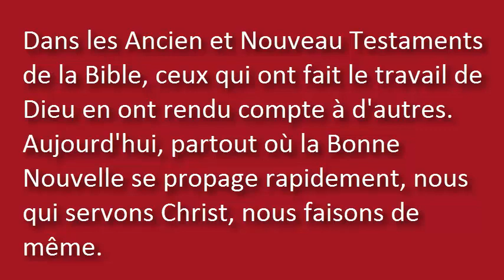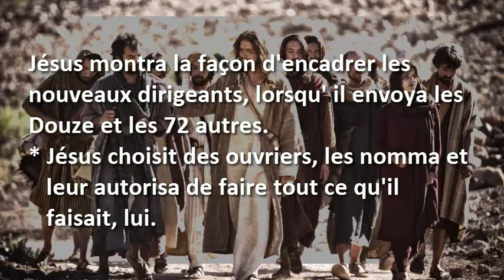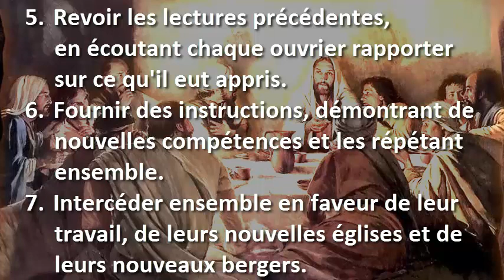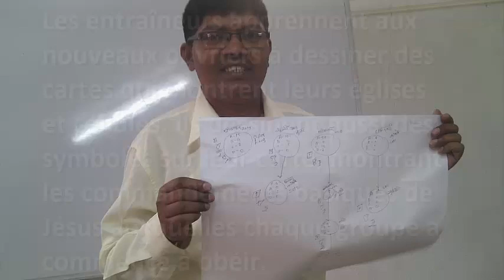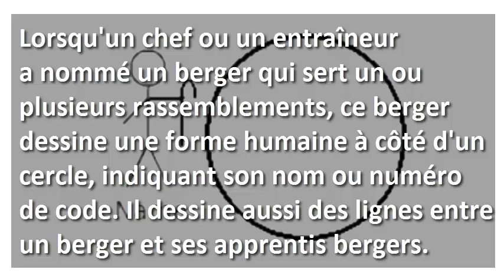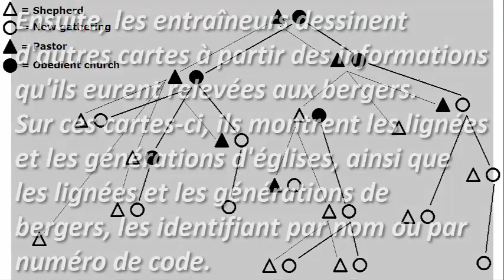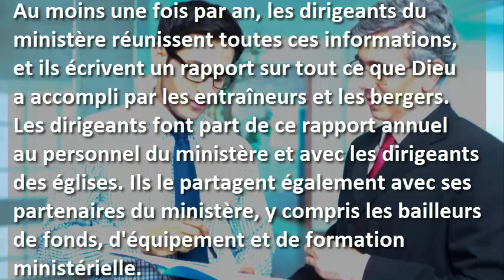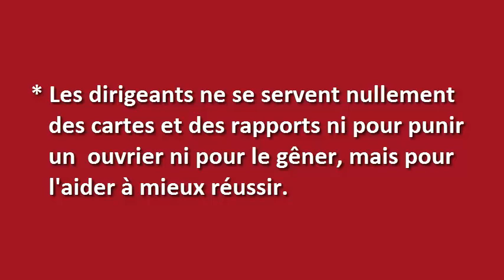Suivre l’implantation d’églises et rapporter sur les résultats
Les rapports annuels aident à bien des égards.
* Pour rendre grâce et louange à Dieu pour tout ce qu’il a accompli.
* Pour prendre des décisions sur des façons d’améliorer le ministère de tout le monde.
* Pour recommander des méthodes et des matériels qui se sont avérés fructueux.
* Pour révéler certains groupes ethniques qui ont besoin de plus de prière et plus d’ouvriers.
* Pour encourager les uns à donner davantage et les autres à travailler de la même manière.
Diapositive 20
Assurons-nous que:
* Nous donnons des rapports à d’autres sur notre travail, tout comme les apôtres de Jésus et leurs collègues de travail eurent fait.
* Les dirigeants du ministère et les superviseurs font part des rapports à tous les ouvriers qui en ont besoin.
* Dans les endroits où les autorités sont hostiles envers les chrétiens, les cartes et les rapports n’indiquent pas le vrai nom de personne.
* Aucune de ces cartes ou de ces rapports ne permet à quiconque d’obtenir de l’argent pour lui-même en exposant le travail de quelqu’un d’autre.
* Les dirigeants ne se servent nullement des cartes et des rapports ni pour punir un ouvrier ni pour le gêner, mais pour l’aider à mieux réussir.